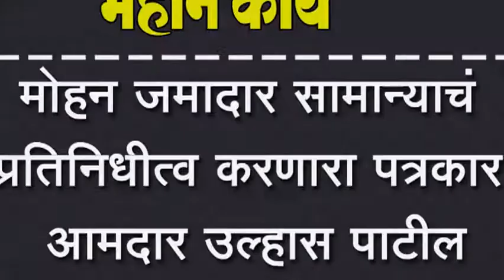मोहन जमादार सामान्याचं प्रतिनिधीत्व करणारा पत्रकार, आमदार उल्हास पाटील यांचे गौरोद्दगार